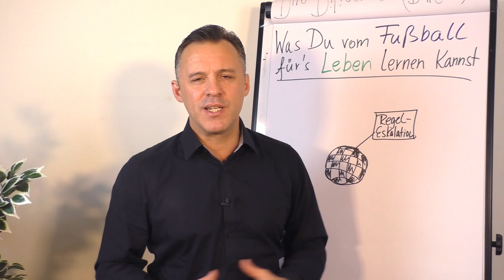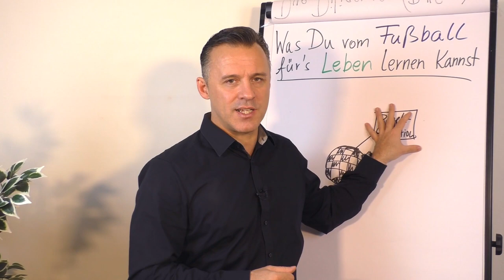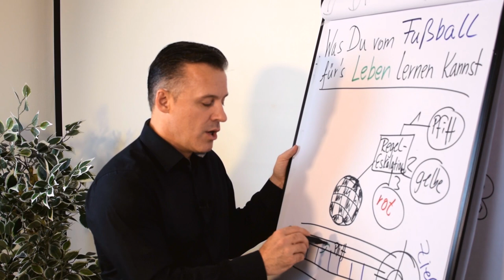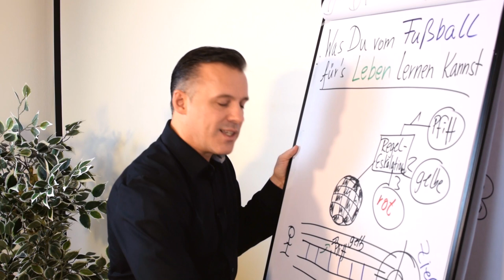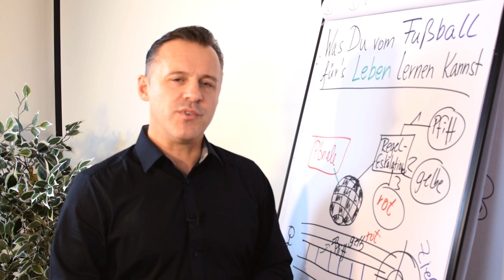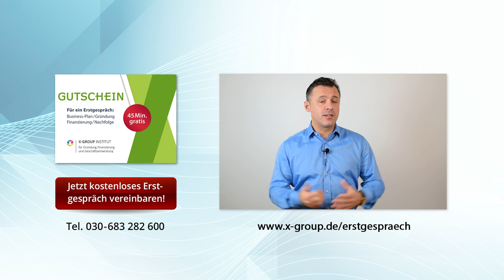Was du vom Fußball fürs Leben lernen kannst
Bist du Fußball-Fan? Oder kannst du damit gar nichts anfangen und fragst dich, warum es ausgerechnet um dieses Thema in einem Unternehmerkanal geht? Vom Fußballspiel kannst du viel lernen. Hier geht es um Führung und um Führungsstile.

Daniel Schäfer geht in diesem Clip auf die Regel-Eskalation ein, die der Schiedsrichter durchsetzt. Neben den Regeln und der Durchsetzung, ist es auch wichtig, dass deine Mitarbeiter das Ziel kennen und du ihnen auf dem Weg dahin klare Prozessanweisungen, Vorlagen und Checklisten zur Verfügung stellst, damit sie euer gemeinsames Ziel erreichen.